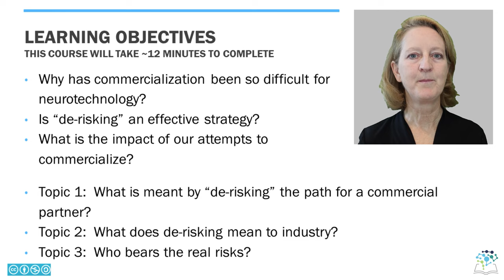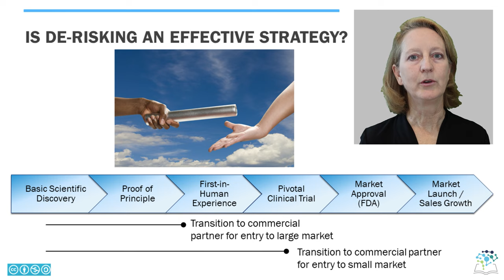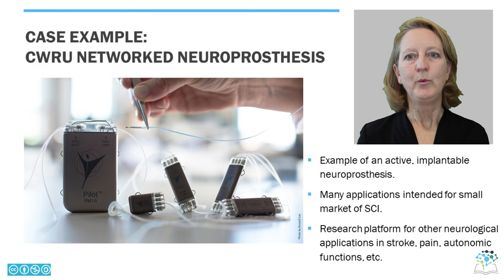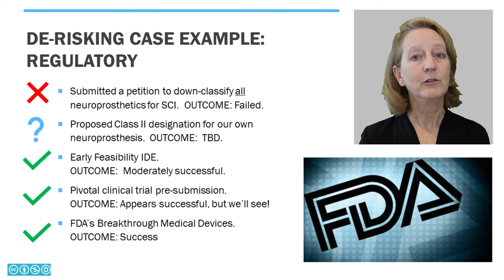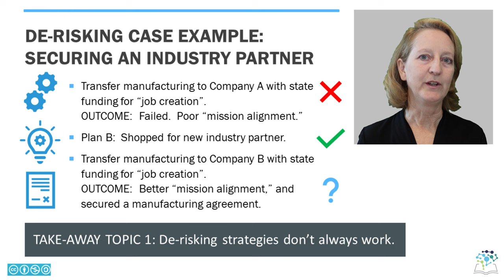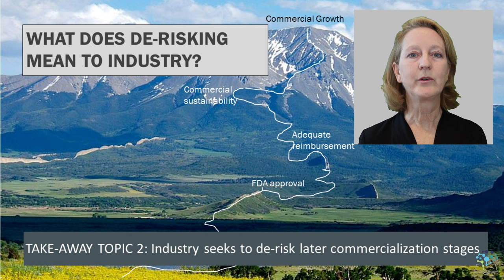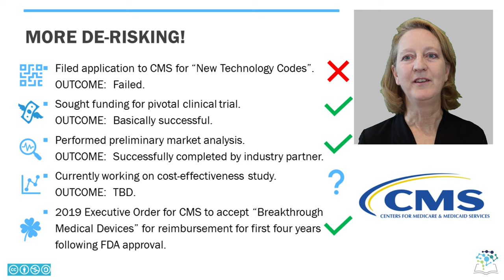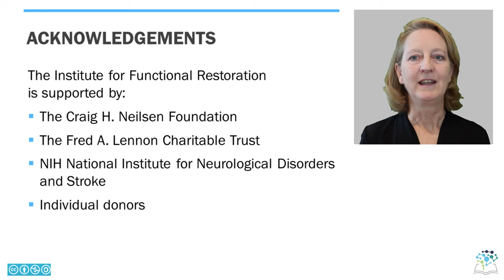Lecture 16a: Megan Moynahan, Challenges of Translation to Small Markets, a Case Example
*NeuroTech Course*
_Presenter: Megan Moynahan_

0:05 Speaker Introduction
0:15 Learning Objectives
0:39 Your Target Population is Waiting for Solutions
1:48 Is De-risking an Effective Strategy?
2:33 Case Example
3:12 De-risking Case Example - Regulatory
6:38 De-risking Case Example - Securing an Industry Partner
8:47 What Does De-risking Mean to Industry?
9:35 More De-risking
11:58 Who bears the Real Risk?
13:09 Presentation Takeaways